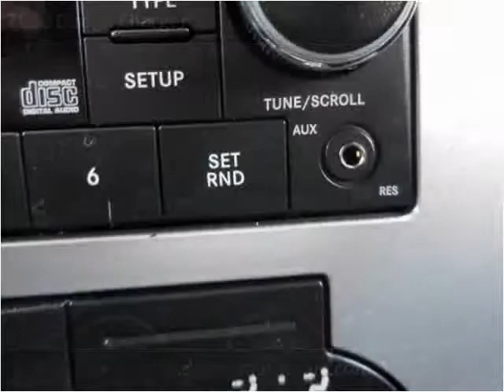2010 Dodge Charger Used Cars Aurora, Denver Colorado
This 2010 Dodge Charger is available from Auto Mart USA.